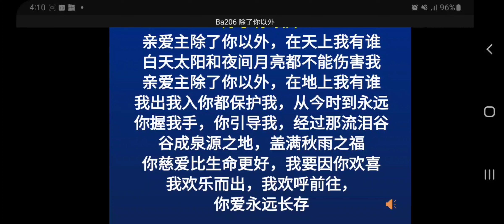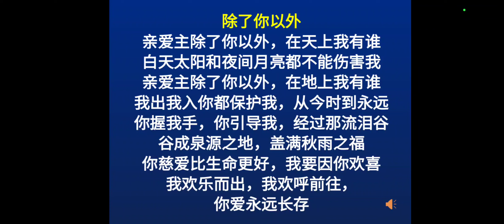* 除了你以外 20220913 161223 WPS Office